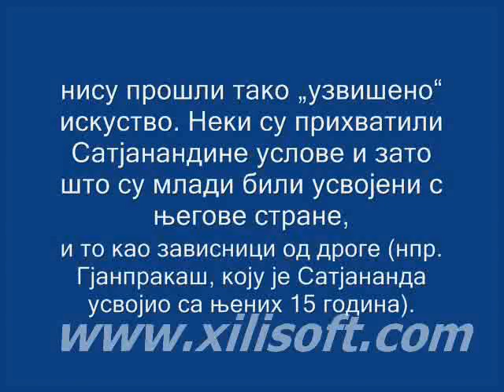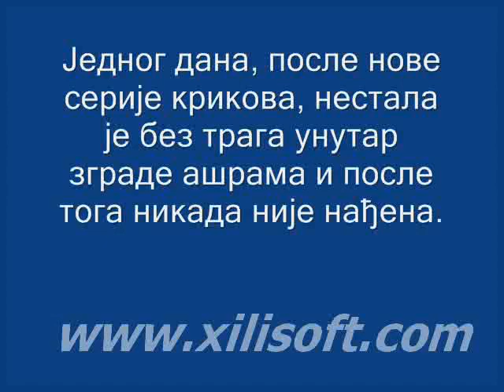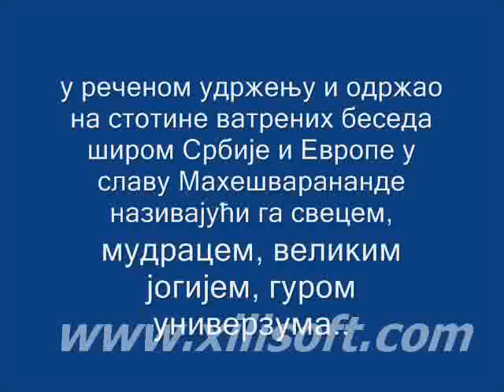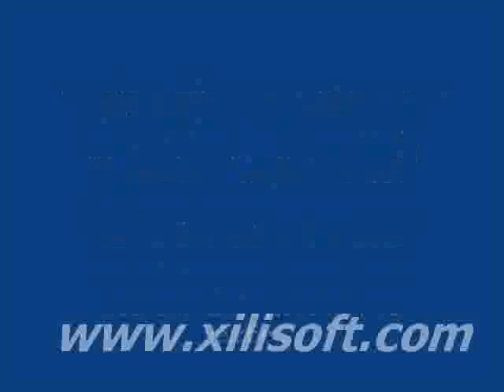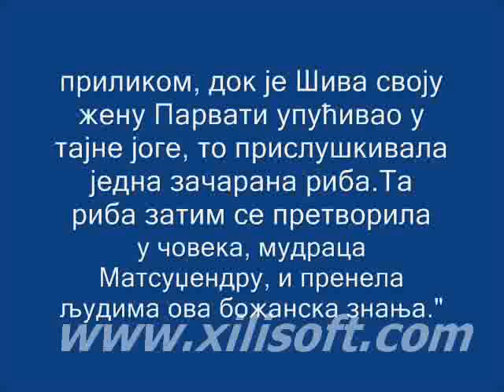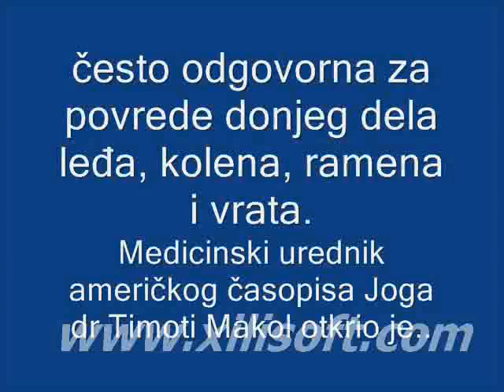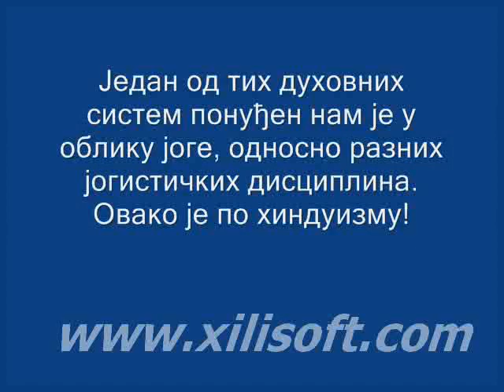JOGA U SRBIJI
U Bagavad Giti-Krisna kaze-tu prastaru jogu danas ja predadoh tebi,jer si meni odan...Ko savlada jogu znanje vremenom u sebi nadje.,zato macem znanja seci sumnju srca,pa pritekav jogi,ustaj na noge!Ko u sebi radost,srecu,i u sebi svetlost nadje,taj jogin se s Brahmom spaja i brahmanirvani stize.,slobodni od zelja,srdzbe,um obuzdav,duha znalci,ti asketi o Ardzuno,pred brahmanirvanom stoje.Ciljem zrtvi i askeze,gospodarem svih svetova,ko me zna,taj miru stize.Jedini smisao joge je sluzenje indijskim bozanstvima smrti i spajanje sa njima,jer njihova bozanstva su cilj zrtava i askeze,joga,meditacija.Neka jogin sebe stalno pokorava u samoci,obuzdane misli duha,izvan teznji,bez svojine,obuzdana uma,cedan,neka sedi-jogom,mislju,Sav potpuno predan Meni!I kroteci duh svoj vazda,Jogin uma obuzdana,miru krajnjem u nirvani,sto u Meni lezi,stize!Jedan slog-Om,Brahmu zborec,na me mislec na polasku,kad napusta telo svoje,taj najvisoj meti stize.Na bozansku licnost mislec-njoj odlazi.I sta kaze Krisna dalje-ja sam isti spram svih bica,nit kog mrzim,NIT KOG VOLIM,JA SAM CAR ZMIJSKI MEDJU ZMIJAMA!!!-I sta kaze Ardzuna kada vidi pravi lik Krisne-kada ti vidim usta,ZUBE UZASNE,ko vremena oganj sto svet guta sav,ja smisao za pravac gubim i duha mir,ko sto leptir sumanuto jagmi se za plamenom da u njemu nadje smrt,tako ljudi strmoglavce hitaju kraju svome,U USTIMA UZASNIM!!!Ti plamenim jezicima zahvatas sve te mase ljudi PA IH PROZDIRES,usijani zraci sav svet sprzise,reci mi ko si pod tim likom strahotnim!Ja sam Vreme koje nisti svetove.ISPOLJIH SE DA PROGUTAM LJUDSKI ROD!!!-(Na pravoslavnim ikonama Ad se slika kao cudoviste koje prozdire gresnike!!!)-u zadnjem delu gite,Krisna objasnjava sta je duznost koje kaste,dakle vekovno mucenje naroda kastinskim sistemom odgovara Krisni i njihovim bozanstvima.A koje je najvise staniste Krisne?-njega ni zrak ne zari,mesecina,ni sjaj vatre,staniste je njegovo visnje,ko mu stigne,ne vraca se!u prevodu-vecna tama!!!Гопи Кришна,стручњак за изучавње јоге, упозорава на опасности јоги вежби, које могу изазвати снажну реакцију централног нервног система и изазвати смрт. Класични водич хата јоге, „The Hatha Yoga Pradipika”, даје упозорење у другом поглављу: „Као што се човек мора чувати лавова, тигрова и слонова, тако такође и prana („божанска” енергија дисања), мора бити под контролом, иначе може убити човека који вежба јогу.” Свами Прабаванада („Јога и мистицизам”) укључује у могуће последице неправилног вежбања јоге: обољења мозга, неизлечиве болести, лудило, мрачна расположења и борављење у стању транса. Све ово због „једне мале грешке.Када би они који предају Јогу, били отворенији и искренији о опасностима које се скривају испод површине, многи катастрофални случајеви би били спречени”!Други значајни ауторитет јоге, Ханс Улрих Риекер, аутор књиге „Јога и духовни живот”, упозорава, „Јога није просто забава. Треба да се сећамо да њено вежбање може одвести у лудило или смрт. У кундалини јоги, ако се дах (prana) уклони прерано, постоји тренутна опасност од смрти јогина.”  Jogu ni sami njeni osnivači ne razumeju do kraja. Najrevnosniji sledbenici napuštaju jogu kad dođu do vrha ili do dna. Lukavi đavo mnoge svoje sledbenike odvodi u smrt, ludilo, ili duhovno mrtvilo, u krajnju apatičnost i potištenost, kad sagledaju da nisu u stanju da ispune zadatak koji se od njih na ovom putu očekuje. Oni koji žive u uverenju da su se prosvetlili nalaze se na vrhuncu samoobmane i prelesti. Sticanje "psihičkih moći" kojima čovek postaje "kanal viših sila" je drugo ime za povezivanje sa svetom podnebesnih duhova zlobe, demona i palih anđela, sa kojima stupa u kontakt i od njih zadobija sile.Bbezbroj ljudi je od kundalini joge potpuno poludelo!!!Zato okrenite se telovezbama,a ne jogi,jer je joga stvorena samo radi spajanja sa indijskim demonima,i sluzbe njima,takav joj je karakter i ni u kom slucaju nije samo telovezba!!!Mноги људи вежбају јогу као неку врсту гимнастике. Нису свесни чему води јога.Било је случајева, када су и „најневиније” вежбе јоге одводиле људе у лудило и демонску поседнутост. Оно што је још злокобније јесте да неки људи прихватају психичке промене изазване јогом, чак и нападе лудила, као позитивно духовно искуство, које води ка мистичком просветљењу. Blesak prosvetljenja nije ništa drugo do vrhunac satanske gordosti i njegove vlasti nad dušom koja se u potpunosti predala svome bogu i sjedinjenja sa njim! A žuđena nirvana je praznina i ništavilo bez Boga! Bez istine! Bez ljubavi! Bez cilja i nade! Besmisao... Bezlični Apsolut nije Trojični Bog koji je ljudima kroz Hrista i reč Božiju Svetog Pisma jasno otkrio Sebe kao Oca i Sina i Duha Svetoga. Zato vladika Nikolaj kaže da je "filozofija hinduizma ustvari filozofija pesimizma bez Boga i nade u Večno spasenje". Svi vi koji Boga tražite - odvratite lice svoje od ikone zla, i priklonite se srcem, dušom, umom i telom savršenoj Ikoni Dobra, jedinog čovekoljupca Gospoda Isusa Hrista! Amin .